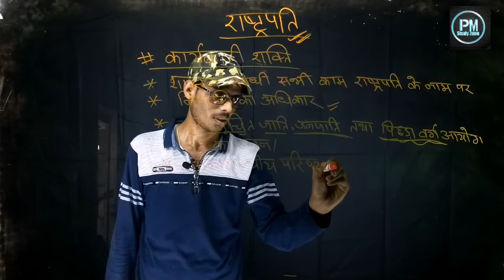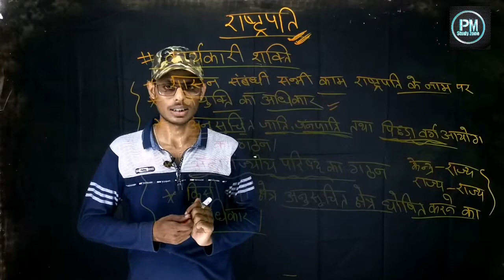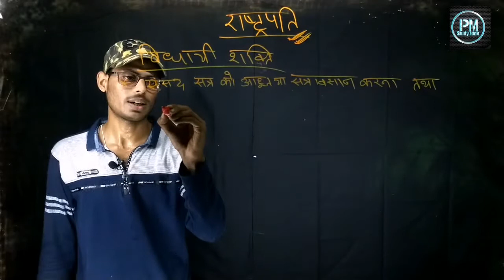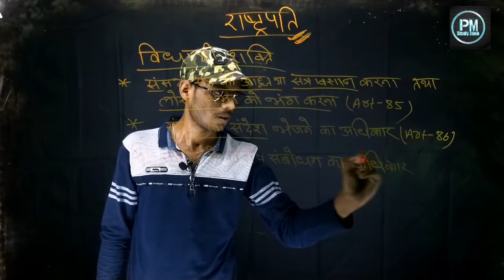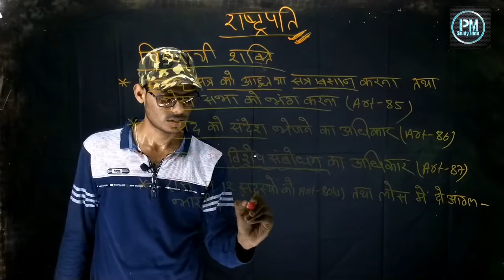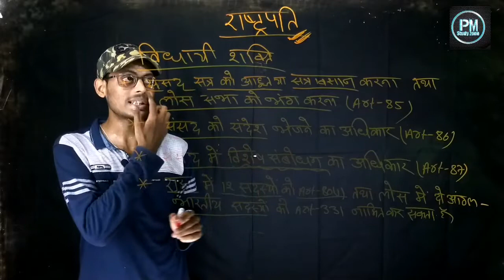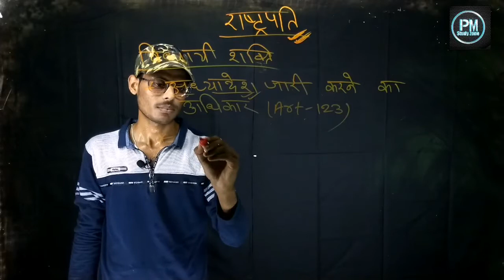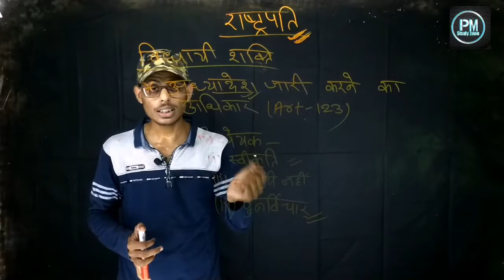राष्ट्रपति की शक्तियां/Power Of President(India)/Indian Polity/Constitution/rashtrapati ki shaktiyan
राष्ट्रपति की शक्तियां ||Power Of President Of India ||   Indian Polity ||  Constitution ||

Hi guys
             I am manjit kumar jha , welcome to all of you in my YouTube channel "PM STUDY ZONE" , in this channel I uploaded all the videos which is necessary for general competitive exams like-UPSC,PCS,SSC, RAILWAY, DELHI POLICE, BIHAR POLICE and other all exams in which art paper question is asked and which held in in our country India.
                 and for your support I uploaded daily basis GK questions current affair in which only 5to7 minute video which contains 10 to 15 most important questions dates and all other necessary knowledge,
                  and my question pattern is very attractive and effective then other youtubers in my question time boundaries is also fix like one question with four option 10 second timer and answer only in 30 second which is very beneficial for your time for your mind for your skills for your mental growth for your general awareness and for your future
other people's who just want to know about our country INDIA, and not only our country about whole world also visit my channel watch the video and like the video press the subscription button and also press the bell icon for future notification and if you have any query then suggest me or ask me in comment section.
      that's all thanks for listen